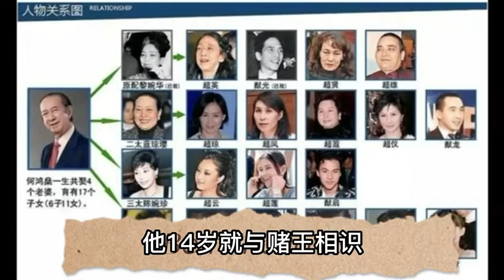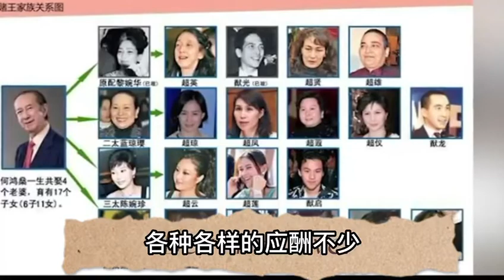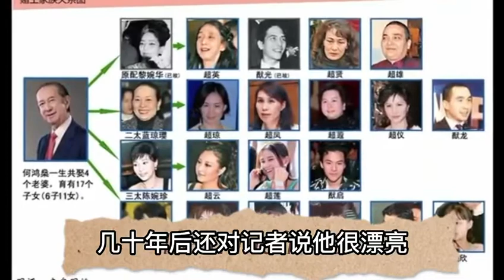突发：赌王二太蓝琼缨去世，隐居国外30年，与赌王生不见面死不合葬内幕惊人！二太蓝琼缨的传奇一生︱何鸿燊︱何超琼︱蓝琼缨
突发：赌王二太蓝琼缨去世，隐居国外30年，与赌王生不见面死不合葬内幕惊人！二太蓝琼缨的传奇一生︱何鸿燊︱何超琼︱蓝琼缨#爆火#暴跌#全球